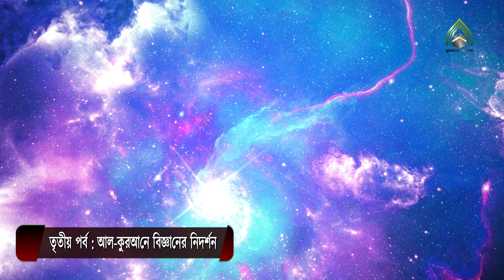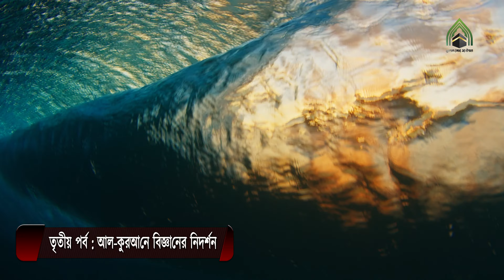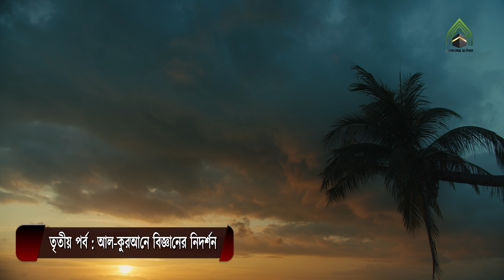আল-কুরআনে বিজ্ঞানের নিদর্শন (পর্ব ০৩ ) l মুহাম্মদ (সাঃ) এর উম্মত।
আল-কুরআনে বিজ্ঞানের নিদর্শন (পর্ব ০৩ ) l
এডিটরঃ জাহেদুল রহমান।